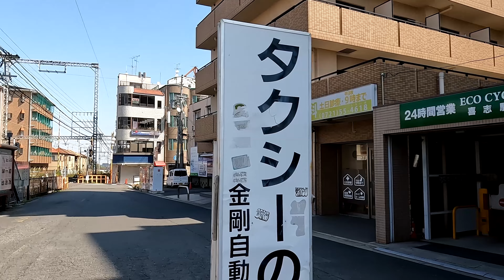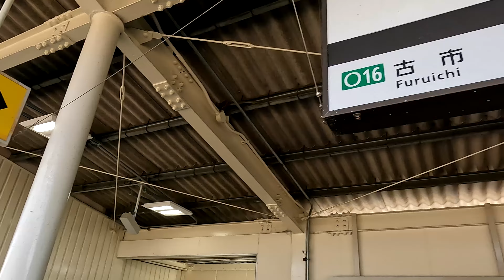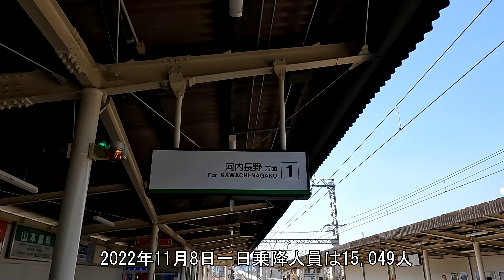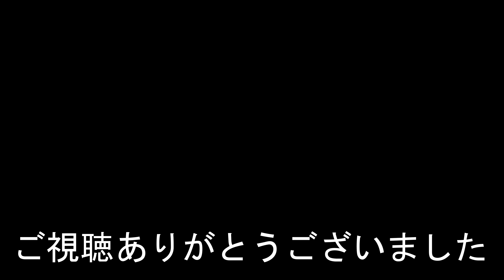近鉄長野線 喜志駅 Kishi Station. Kintetsu Nagano Line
2023年4月9日撮影
喜志駅（きしえき）
近鉄長野線
1898年（明治31年）4月14日：河陽鉄道の古市 - 富田林間開通時に開業。
2022年11月8日の乗降人員は15,049人。
Kishi Station
Kintetsu Nagano Line
It opened on April 14, 1898.
15,049 passengers on November 8, 2022.
相機使用 GoPro HERO 10
喜志站
近鐵長野線
它於 1898 年 4 月 14 日開業。
2022 年 11 月 8 日有 15,049 名乘客。
相机使用 GoPro HERO 10
喜志站
近铁长野线
它于 1898 年 4 月 14 日开业。
2022 年 11 月 8 日有 15,049 名乘客。
카메라는 GoPro HERO 10을 사용합니다.
기시역
긴테쓰 나가노선
1898년 4월 14일에 개업했다.
2022년 11월 8일 승객은 15,049명.